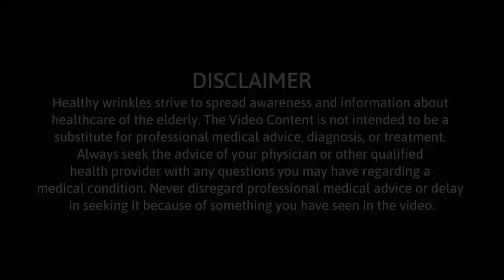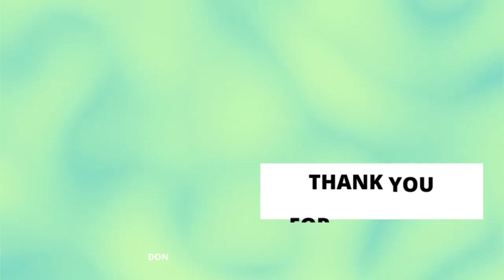Sitagliptin आणि त्याचा वापर | Know your medicines | Marathi | Part 1 | Healthy Wrinkles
Sitagliptin is used with a proper diet and exercise program and possibly with other medications to control high blood sugar. It is used in people with type 2 diabetes. Controlling high blood sugar helps prevent kidney damage, blindness, nerve problems, and loss of limbs problems. Proper control of diabetes may also lessen your risk of a heart attack or stroke.

Sitagliptin information is also available in English language on video

Sitagliptin is a diabetes drug that works by increasing levels of natural substances called incretins. Incretins help to control blood sugar by increasing insulin release, especially after a meal. They also decrease the amount of sugar your liver makes.

For similar information on other commonly used medicines in English and Marathi, visit our YouTube channel

Healthy Wrinkles channel is devoted to the healthcare of senior citizens. Through conversations with experts, we plan to cover every disorder, knowledge about its management, and also possible options to prevent or delay that disorder. We hope that this channel will help senior citizens and also their family members to ensure better health.